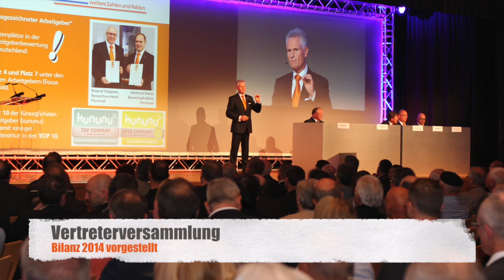Jahresrückblick 2015 - VR Bank Main-Kinzig-Büdingen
Wir haben einige herausragende Momente der VR Bank Main-Kinzig-Büdingen aus dem Jahr 2015 für Sie in unserem Jahresrückblick zusammengestellt.

- Sportler des Jahres
- Auszeichnung für herausragende Kundenzufriedenheit
- Bestandene Prüfung unserer Azubis
- Faschings-Fotowettbewerb
- Mitgliederversammlungen 2015
- Spende aus unserem Azubiprojekt
- Finanzfuchs
- VR-VereinsVoting
- Preis für finanzielle Bildung
- Vertreterversammlung
- Hauptgewinn beim VR-Gewinnsparen
- Malwettbewerb
- Startschuss für unsere neuen Azubis
- Neuer Ausbildungsberuf bei der VR Bank MKB
- Oberhessen Challenge Lauf
- Informationsveranstaltung "Sicherheit im Netz"
- Neues Azubi-Projekt
- Sterne des Sports
- Crowdfunding
- Weltspartag
- Dienstjubliare
- Forstprojekt im Spessart
- VRmobil
- paydirekt
- Abschied Manfred Bress
- Spenden für die Region